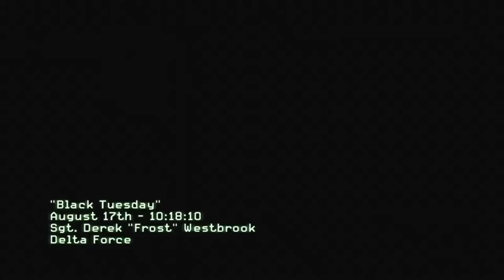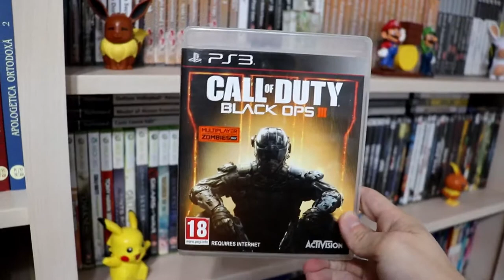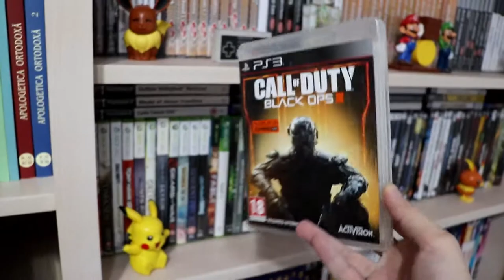All Call of Duty Games for Xbox360 PS3 Campaign review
Here is a list of all Call of Duty Games for Xbox 360/PS3:
1. Call of Duty
2. Call of Duty 2 (2005)
3. Call of Duty 3 (2006)
4. Call of Duty: World at War (2008)
5. Call of Duty 4: Modern Warfare (2007)
6. Call of Duty: Modern Warfare 2 (2009)
7. Call of Duty: Modern Warfare 3 (2011)
8. Call of Duty: Black Ops (2010)
9. Call of Duty: Black Ops II (2012)
10. Call of Duty: Black Ops III (2015)
11. Call of Duty: Ghosts (2013)
12. Call of Duty: Advanced Warfare (2014)